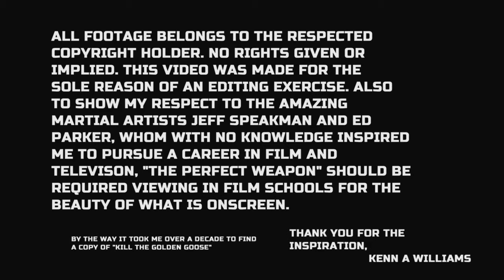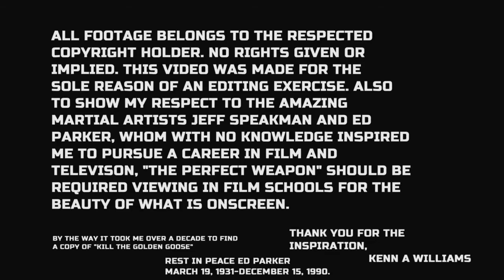Ed Parker and Jeff Speakman on Kenpo